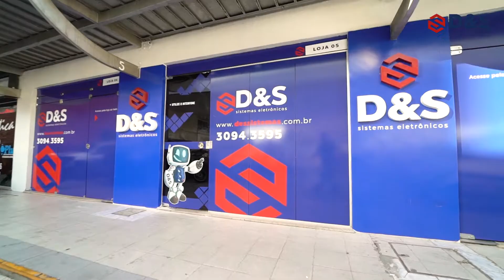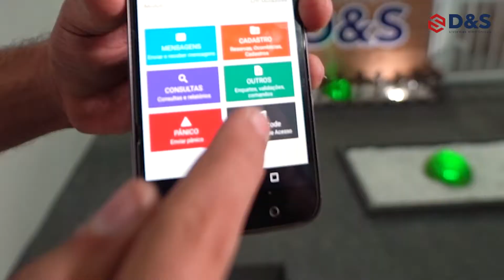D&S Sistemas Eletrônicos